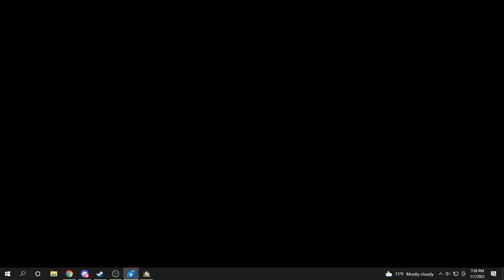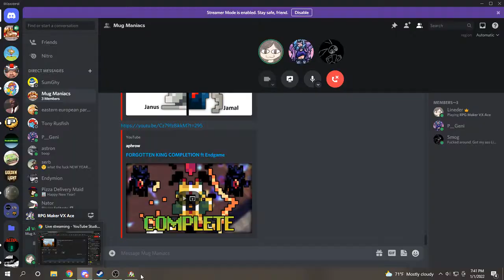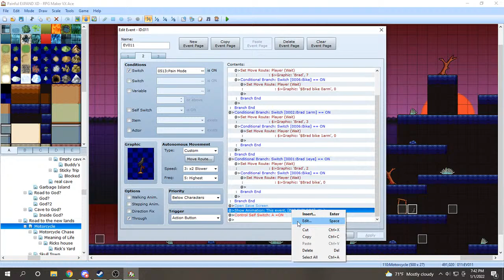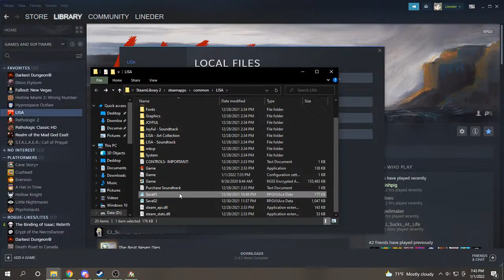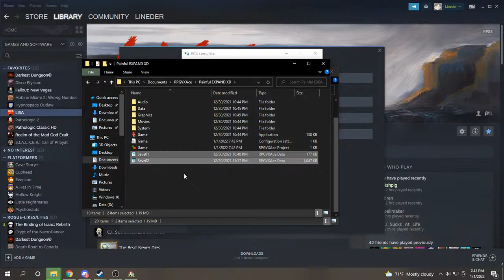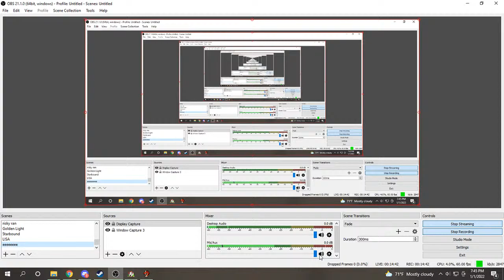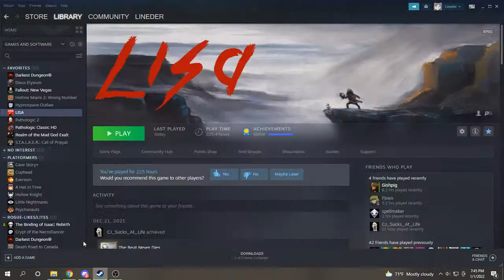Lisa: Desolate Expanse w/ Smog and P_Geni (Stream 2)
Mikes BAD lemonade!